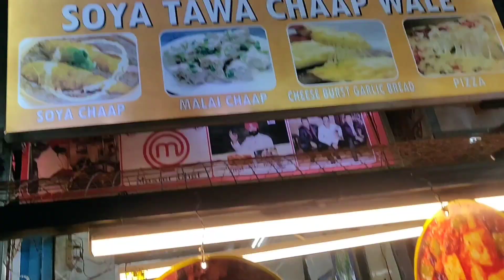Sadar Bazar Sunday Market | cheapest wholesale market.? |Agra Sadar Bazar Haul |TipsToTop By Shalini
Hii,Beauties

In this video I am sharing Sadar Bazar Sunday Market | cheapest wholesale market.? |Agra Sadar Bazar Haul |TipsToTop By Shalini

My Recommendation-
1st Camera i use
2nd Camera i use

Tips To Top By Shalini
TipsToTop By Shalini
TipsToTopByShalini
tipstotopbyshalini
TIPSTOTOPBYSHALINI